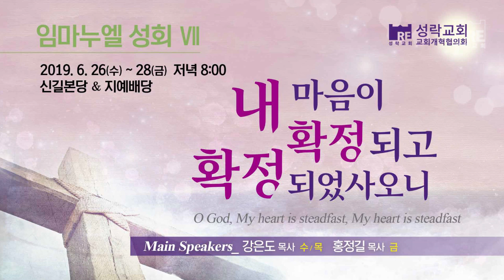성락교회 임마누엘성회7 마지막 날, 사모함으로 함께 합시다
임마누엘 성회 7차 "내 마음이 확정되고 확정되었사오니"
일시: 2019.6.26 (수) ~ 28(금) 저녁8:00
장소: 신길본당&지예배당
강사: 강은도 목사, 홍정길 목사

마지막 날, 사모함으로 함께 합시다